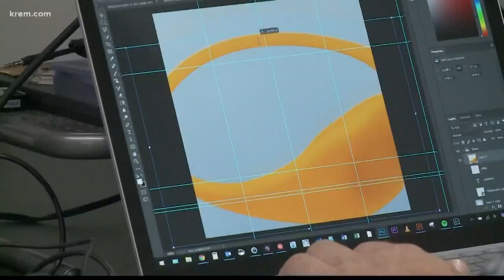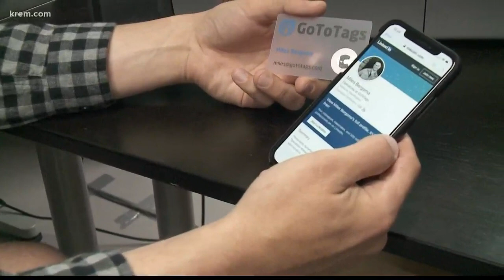Tech companies moving from Seattle to Spokane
U.S. News and World Report ranked Washington the best state in the nation, emphasizing Washington's thriving technology sector. But it's not all centered in Seattle.